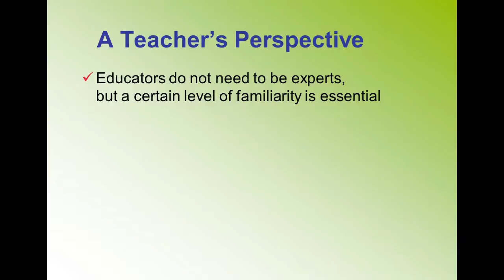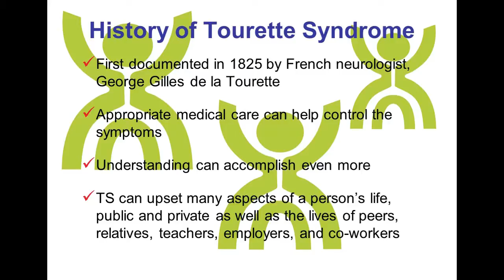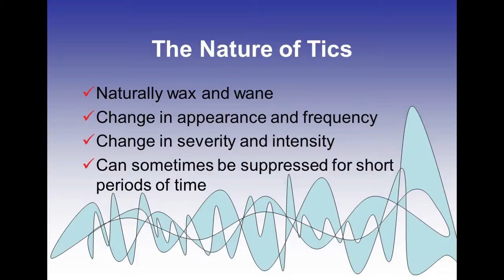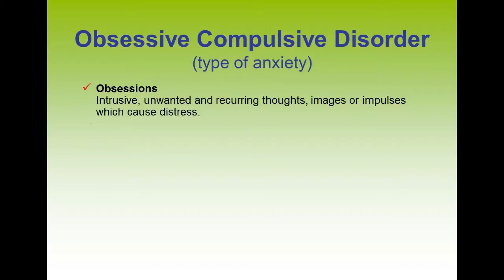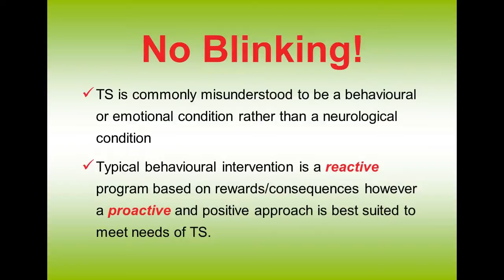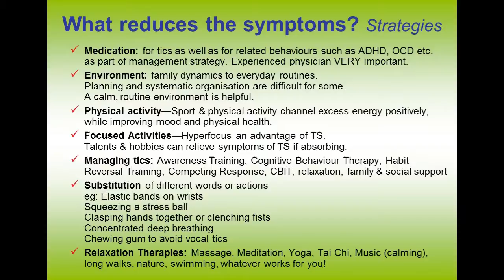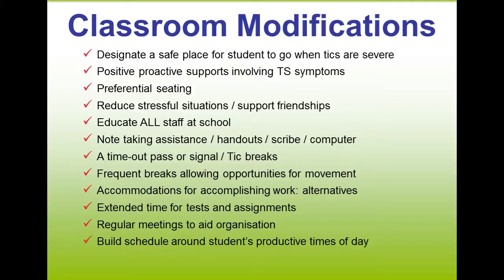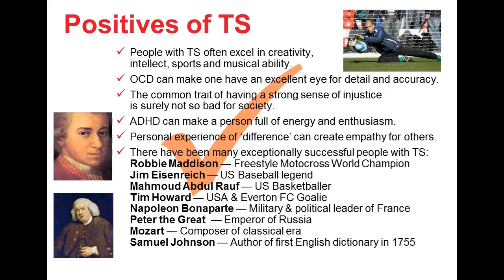Don't Get Cross, Because I Tic!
39 Minute In-Service aimed at educators explaining Tourette Syndrome, as well as offering management strategies for the classroom and school environment.